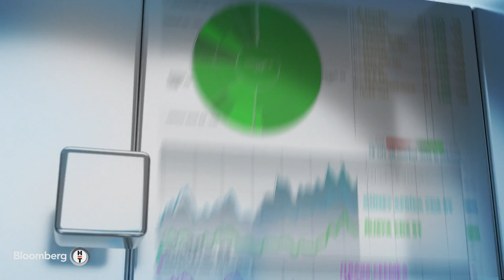Gündem Teknoloji - Teknopark İstanbul'da Hangi Sektörler Üzerinde Kümelenme Sağlandı? | 4 Mayıs 2023